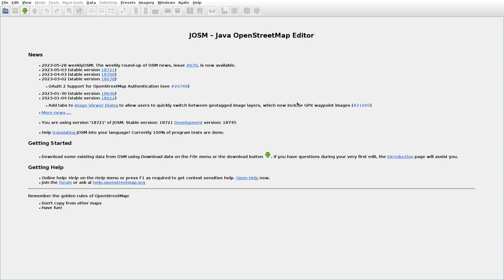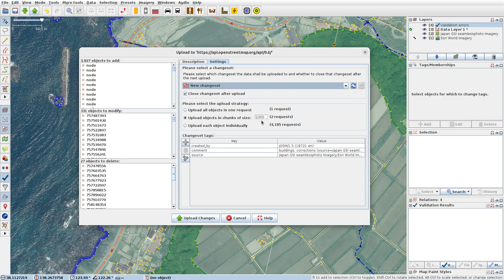JOSMrec1534 2023 06 02